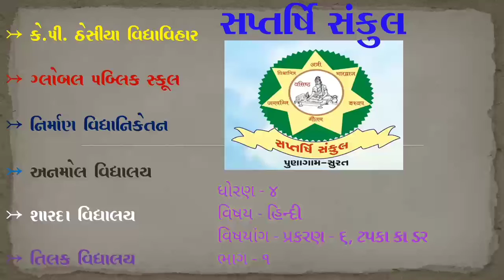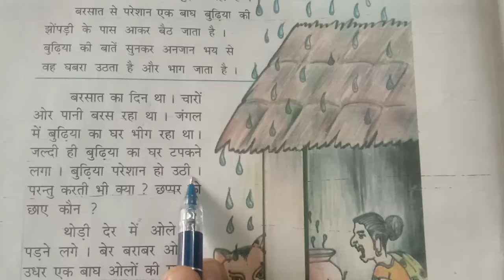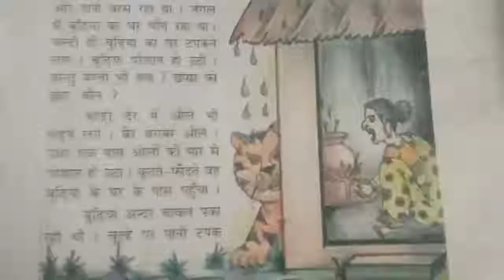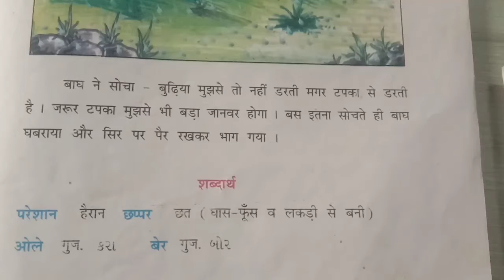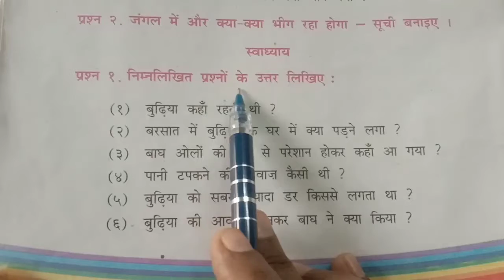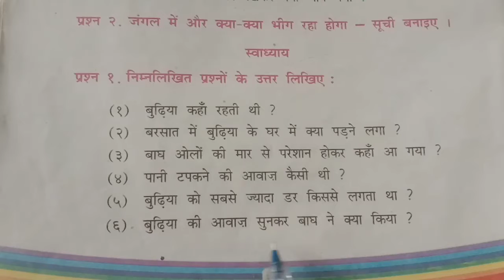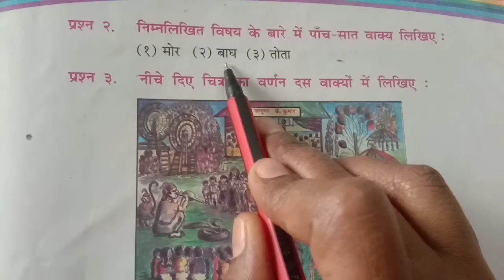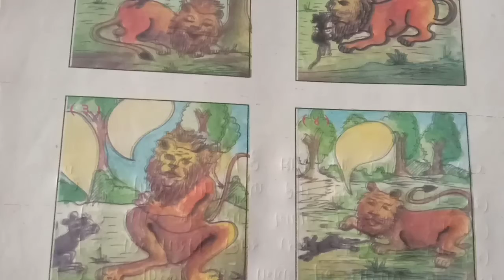Std 4 Hindi Chap 6 Part 1